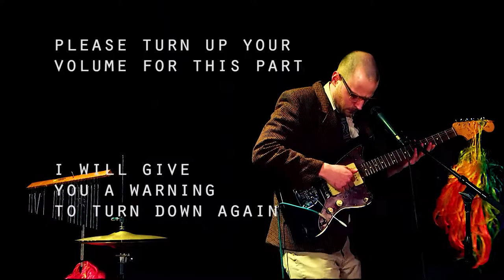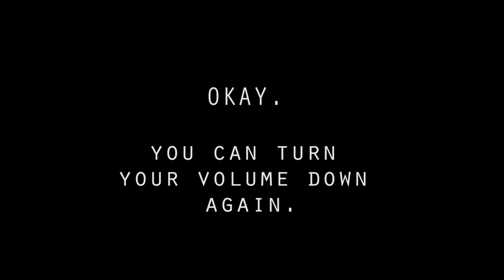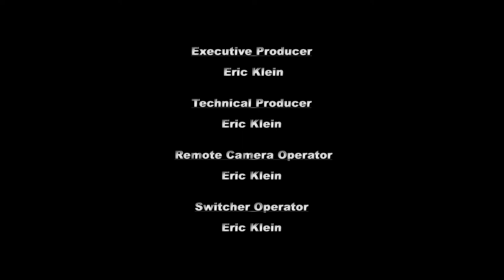JS+B S1Ep2: Dim Wit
Jay Shingle + Bands Episode 2
Featuring Dim Wit

Produced at Open Signal, Portland Community Media Center, Portland, OR.

Special thanks to Eric Klein.